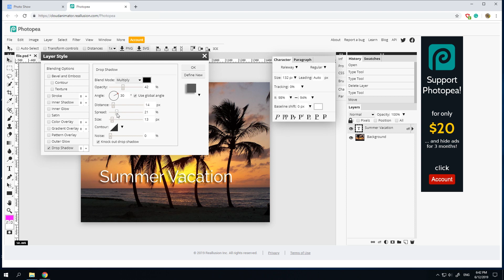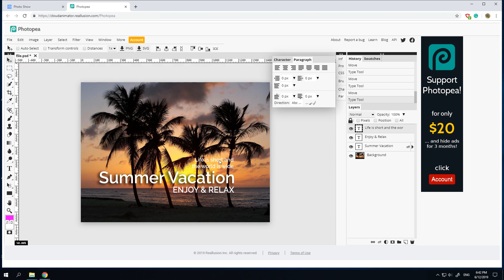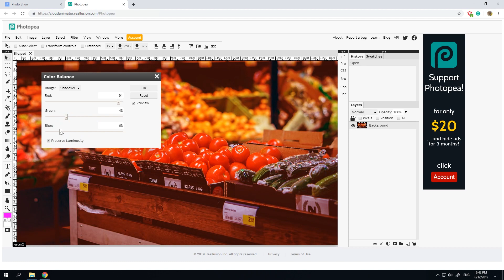Cloud Animator Tutorial - Connecting with Photopea’s Free Image Editor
The Reallusion Cloud Animator service is a free, web browser-based, online service that allows anyone to create interactive animated projects like product, service or idea promotions,  invitations, greeting cards, or animated projects which can be easily shared and interacted with on multiple devices such as desktops, laptops, tablets or smartphones via a simple URL link.

This tutorial will show you how to use Photopea, a web based photo editor, to create components for Cloud Animator.

00:03 Generate Beautiful Text Effects
00:41 Photographic Editing - Remove Background
01:10 Photographic Editing - Adjust Colors